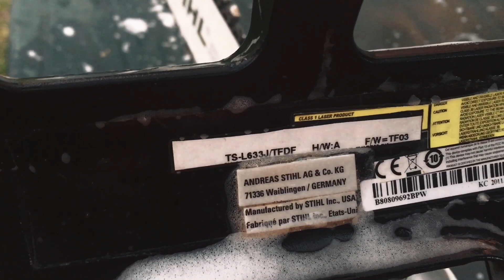Cleaning stihl ms 660 ❤️